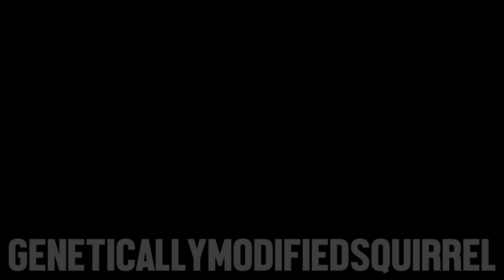12 Man Vrs - 2016! (Full Title In Description)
McCrory ' StevenLitto ' DjTurner ' Hymie ' ScottBell ' Napper ' Geoffrie ' McCullochYcb ' MorganMack ' StuartBee ' DjPalmer ' Cambo - 2016!